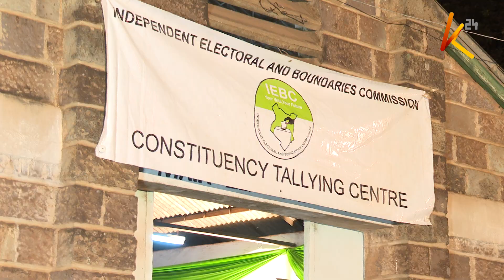Raila Odinga refutes claims of involvement in running Jubilee